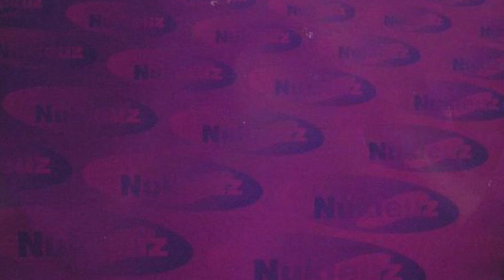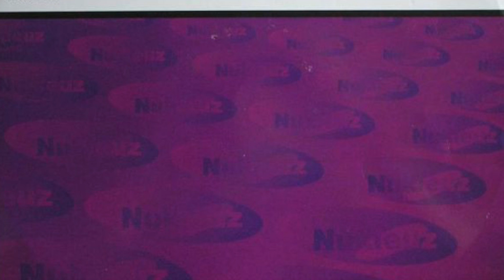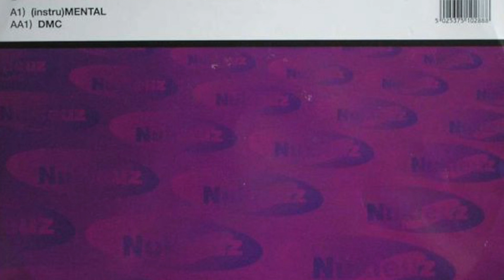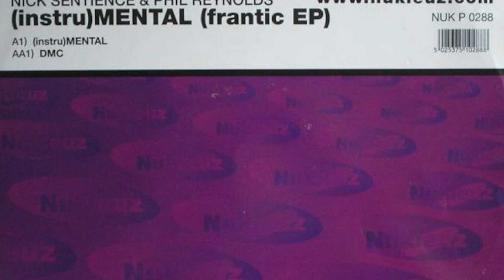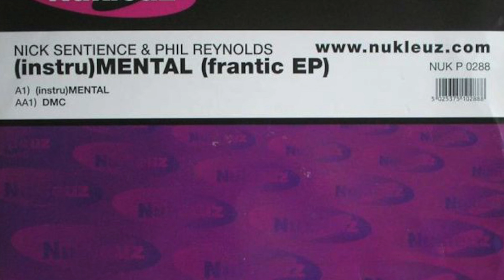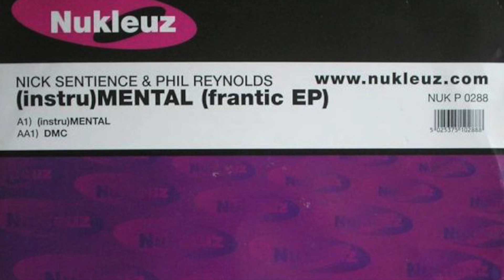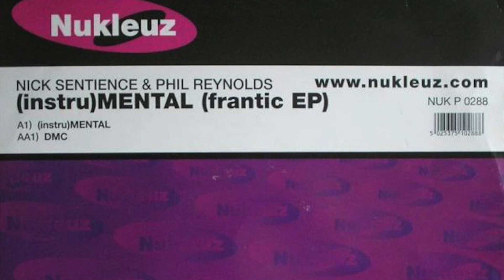Nick Sentience & Phil Reynolds - (Instru)Mental (HD)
Nick Sentience & Phil Reynolds - (Instru)Mental